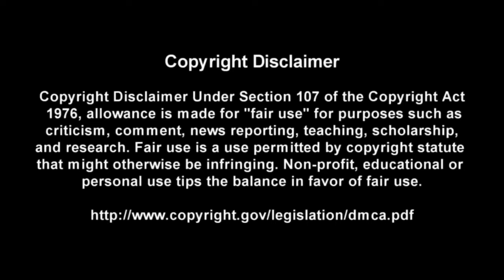Bathroom Wall - Faster PussyCat - Guitar + Bass TABS Lesson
This is a practice tool I put together With the help of Songsterr to help My fellow DadRockers  learn the main guitar parts for Bathroom Wall by Faster Pussycat

Intro: (0:00)
Video: (0:37)